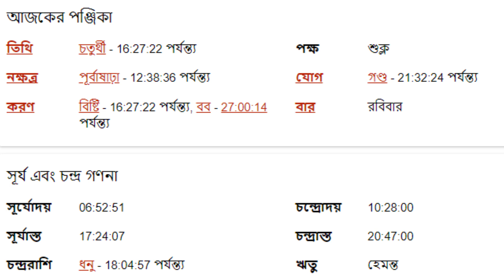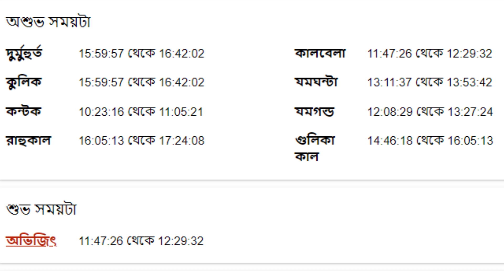২৭শে নভেম্বর ২০২২ কন্যা রাশির আজকের রাশিফল - Kanya Rashi 27th November 2022 Ajker Rashifal - Virgo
২৭শে নভেম্বর ২০২২ কন্যা রাশির আজকের রাশিফল - Kanya Rashi 27th November 2022 Ajker Rashifal - Virgo